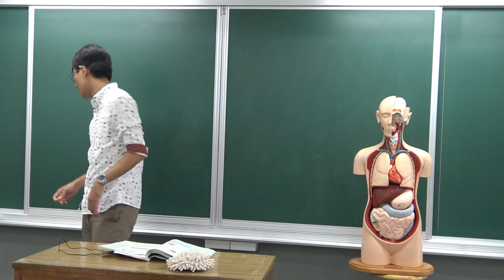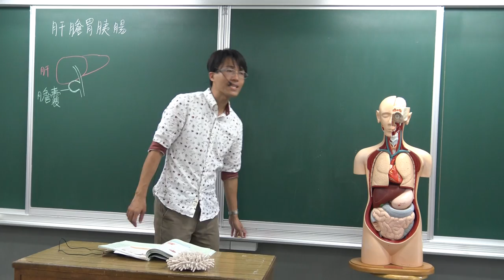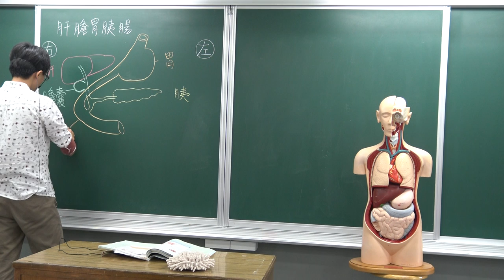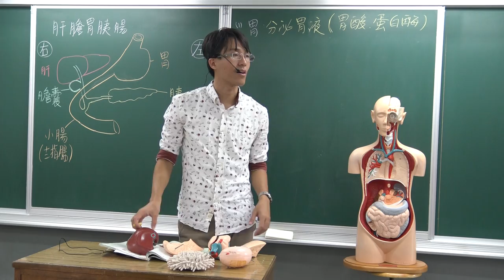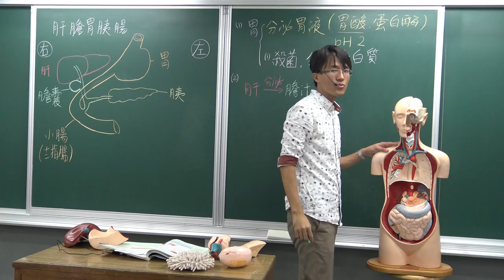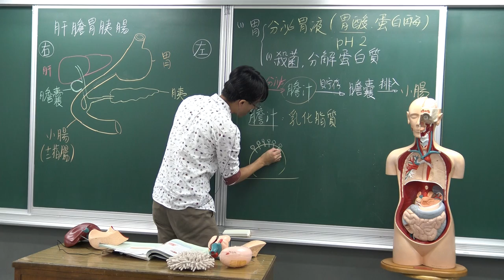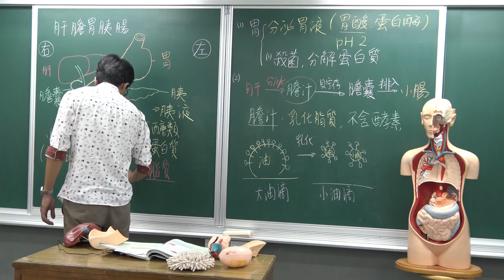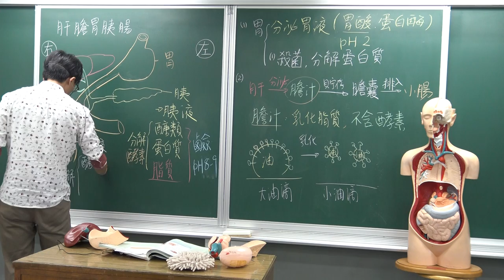國一上生物3-4動物如何獲得養分(7)-胃腸肝膽胰